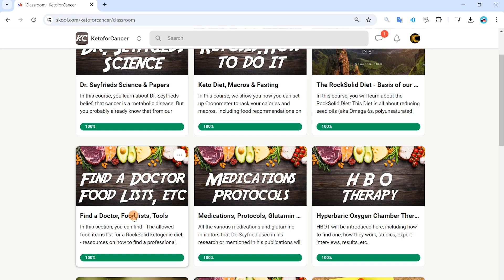Boston College: Interview with Dr. Thomas N. Seyfried on Cancer as a Metabolic Disease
Do you want to learn more?

Dr. Thomas Seyfried, discusses cancer as a metabolic disease. He holds a Ph.D. in Genetics and Biochemistry from the University of Illinois and has a background in neurology. Dr. Seyfried has received numerous awards and honors from various organizations, and he has over 150 peer-reviewed publications. He is also the author of the book "Cancer as a Metabolic Disease: On the Origin, Management, and Prevention of Cancer," published in 2012.

We are a group of enthusiastic fans, who want to support Prof. Seyfried! Because he never really asks for money... but we know he needs it!

That's why we created this channel: To spread his word and give you the opportunity to give to his research in a lot of different ways! We will post all the newest videos by him in one place, make special edits, post stuff from collegues in the keto-cancer field as well.

Cycle 2, Video #21
Date of publication on Youtube:
9.3.2018 , but it says 2013 in the originals description

(This video is an archive of an interview from 2013.)

 Dr. Thomas Seyfried, Biology Department

Current cancer research focuses on genetic origins of cancer, and standard treatments generally involve combinations of surgery, chemotherapy and radiation. In Cancer as Metabolic Disease, Dr. Thomas Seyfried presents an alternative origin of cancer based on the theories of Otto Warburg, wherein cancer is viewed as a disease of cellular metabolic dysfunction due to damaged mitochondria. In addition to pointing to new directions of research, Dr. Seyfried elaborates on a non toxic mode of treatment, the ketogenic diet, which capitalizes on the inability of the damaged cancer cell mitochondria to metabolize ketones, thus starving them while maintaining healthy cells.

Thomas Seyfried is Professor of Biology at Boston College. He is a senior editor of the American Society of Neurochemistry’s journal ASN Neuro and is on the editorial boards of Journal of Lipid Research, Neurochemical Research and Nutrition & Metabolism.